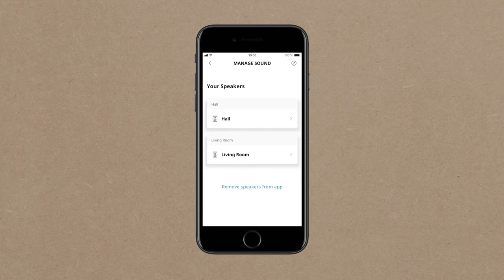How to set up SYMFONISK sound remote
Follow these instruction to connect your SYMFONISK sound remote, which will provide a new way to easily play music and control the volume from anywhere in the room.

SYMFONISK, IKEA’s innovative new speaker furnishings line created in collaboration with sound experts Sonos, is available now at your local IKEA store and online. The WiFi connected SYMFONISK table lamp and bookshelf speakers are designed to flood your home with spectacular sound whether listening to your favorite podcasts or playlists.  It's the best sounding furniture in the world!